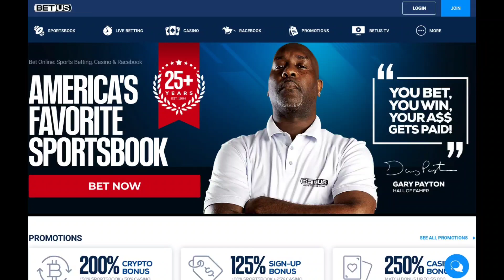Ivan Robinson reacts to the Boxing Hall of Fame inducting Floyd Mayweather, Roy Jones and Andre Ward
Former Fighter Ivan Robinson reacts to participating in the Boxing Hall of Fame during its induction of 3 Hall of Fame classes in Verona, NY.